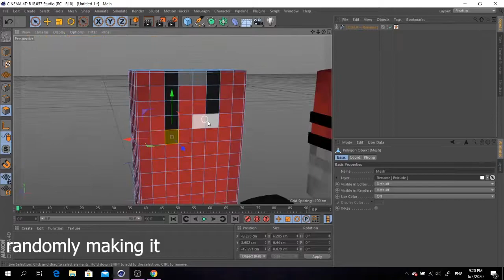Speedart #13.5 (?) - Stone 石頭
Won't count it as a speedart actually, just to share something that did happend when making this one.
Yes just a video about the process of how an annoying kid disturbs me on making graphics and don't even read my words before making requests
Turn on CC Subtitles if you can't read Chinese

Clinet: Stone (but I don't wanna do ads for annoying kiddos)
Full HD picture: (no thanks)

Time Used (C4D): 25 mins
Time Used (PS): 20 mins

RIG Used: Overload Minecraft Rig
Render Texture:
PS Pack Used: AZ pack V1
CC: AZ pack V2 (to be released